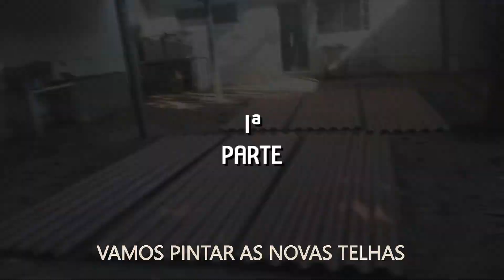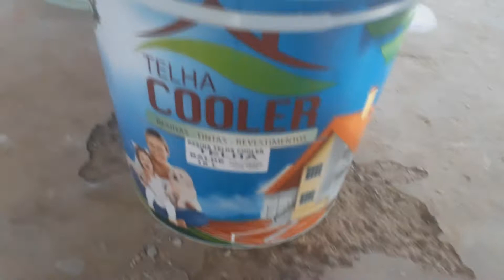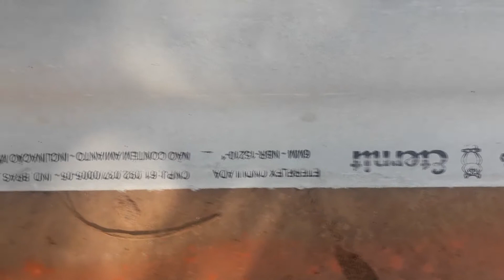CANAL DROPS TIVE PROBLEMAS ESTOU TROCANDO O TELHADO EP: 1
🔴Caso queria contribuir com qualquer quantia:
Banco: Itaú
Agência: 7915
Conta Poupança: 12388-4/500
Favorecido: Lucas Ferreira Lieggio